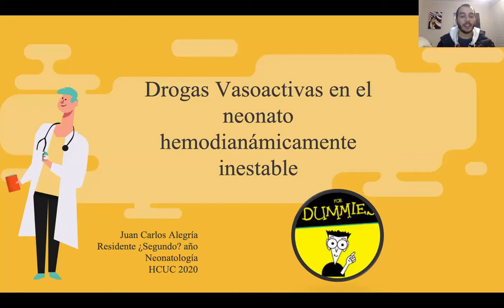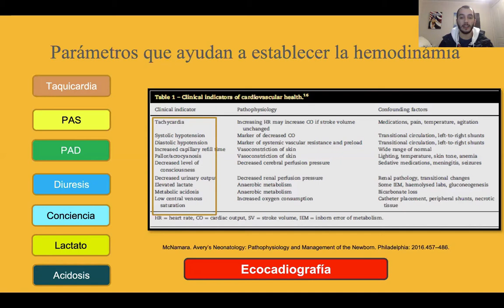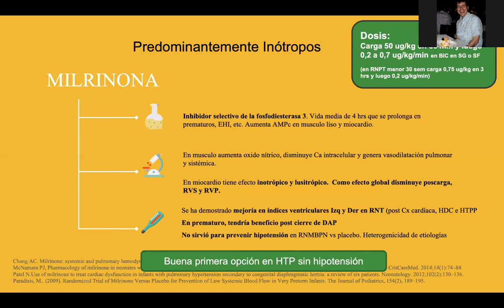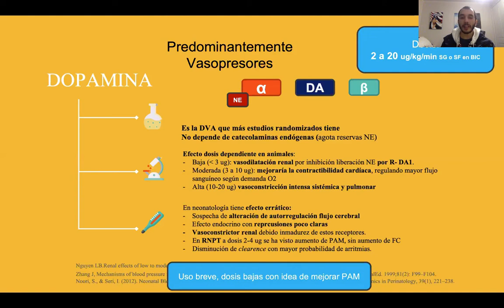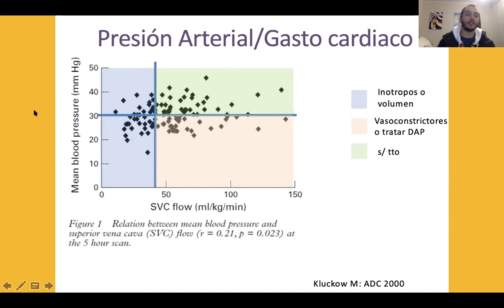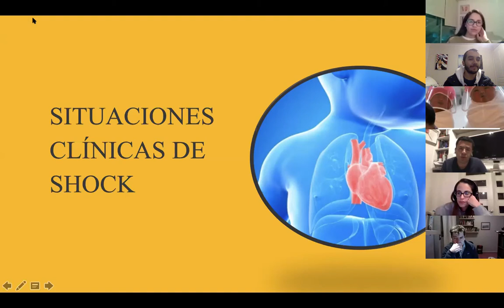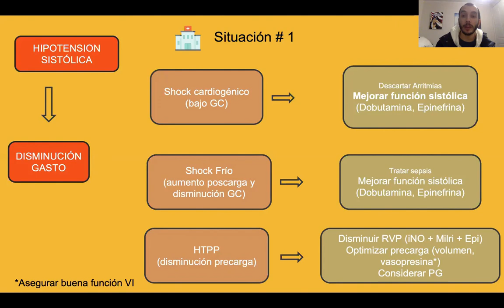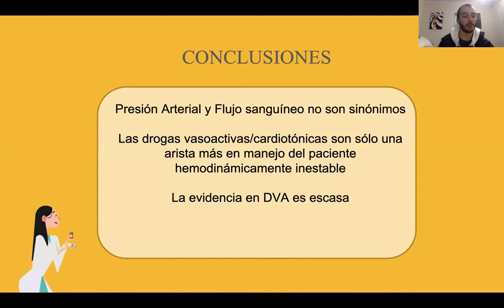Drogas Vasoactivas en el recién nacido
Reunión de Becados de Junio de 2020. A cargo del Dr. Juan Carlos Alegría, con la participación de los Dres. Felipe Santelices y Matías Luco.